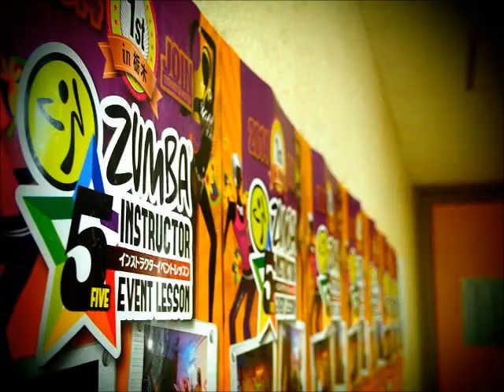BANZAI TOCHIGI!!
For more information about the event,

ZUMBA® 5 Instructor Event Lesson
4 hour ZUMBAthon in tochigi, Japan!!
Sunday 7/06/2015, 15:00-19:00
@ Tochigi-shi Sogo Undo Koen
5 Instructors- Ijkuko Sasaki, Noriko Tokita, Ayumi Koide, Masayo Kuramochi , Mayumi Swan
Entrance fee- ￥1500 for Adults,￥500 for Kids
(Event Acceptance No. 541 by AFAA JAPAN )
今年もやってまいりました～！ZUMBA® ５インストラクターイベントレッスン！！
このために日本へ帰国いたします。
私が異国の地で踏ん張って生きていく原動力になってくれる素晴らしいイベントです。
皆様にまたお会いできますことを本当に楽しみにしております。私の生まれ故郷である栃木を一緒に盛り上げてまいりましょう！！
佐々木いくこ、ときたのりこ、小出歩、倉持雅代、スワン真由美
‹入場料›　大人￥１５００、子ども￥５００
チケット販売は行っておりますが、前売りも当日も金額は変わりません！
（承認No.541
栃木ってサイコーじゃない？
うん、サイコー！！ｗｗ
動画の趣旨が、若干ずれてる気もしますが…ま、いっかｗｗ